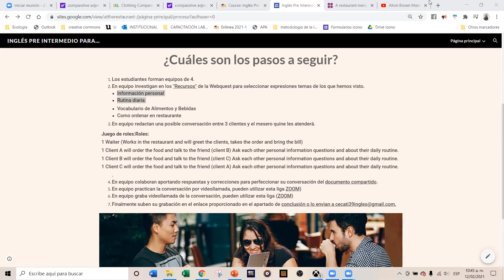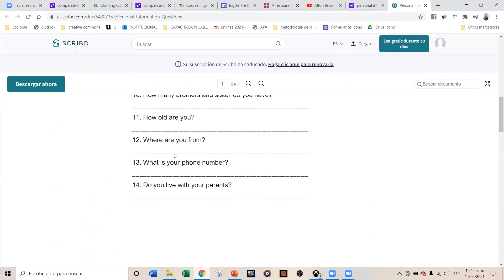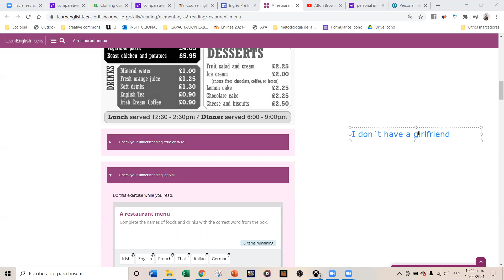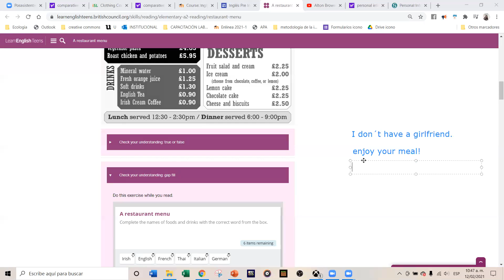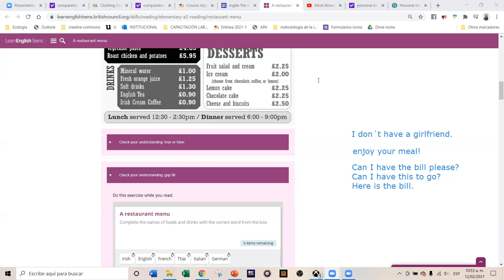Webquest At the Restaurant Part 2